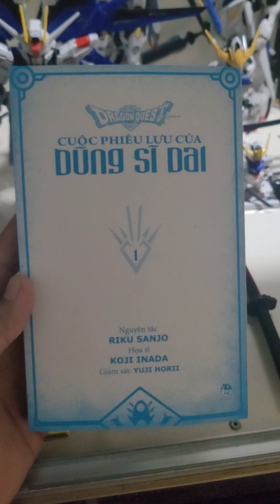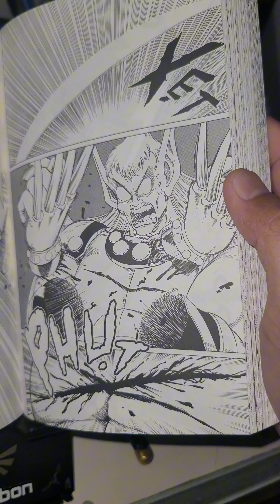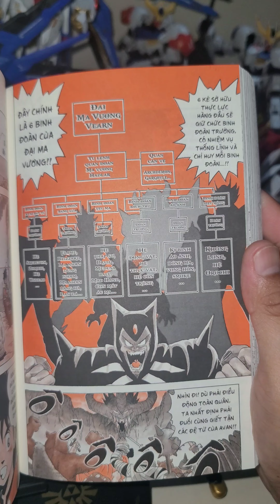Manga Dragon Quest dấu ấn rồng thiêng , cuộc phiêu lưu của dũng sĩ Dai vol : 1 đệ tử của Avan I